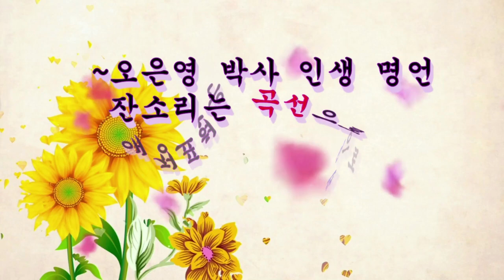(명언 좋은 글) 금쪽같은 내 새끼, 가슴을 울리는 오은영 박사 한 줄 인생 명언, 자녀 교육 또는 부부 사이의 애정표현에 꼭 필요한 명언, 짧지만 강한 한 마디 지침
(명언 좋은 글) 가슴을 울리는 오은영 박사 한 줄 인생 명언
오은영 박사의 가슴을 울리는 한 줄 인생 명언입니다.
자녀 교육 또는 부부 사이의 애정 표현에 꼭 필요한 명언(1분 영상)입니다.
오은영 박사는 정신건강의학과 전문의이자 소아, 청소년 정신의학과 전문의로
'우리 아기가 달라졌어요'부터 '요즘 육아 금쪽 같은 내 새끼'까지 오랜 임상 경험에서 우러난
날카로운 통찰력으로 많은 부모들의 육아 고민은 물론 전 세대에 걸친 다양한 고민을
다정하고 따뜻하지만 때로는 단호한 일침도 서슴지 않으면서 놀랍도록 명쾌하게 풀어내고 있지요.
마음을 꿰뚫는 진심 어린 조언으로 '국민 육아멘토', '육아의 신'을 넘어서 최근에는
'국민멘토', '랜선 엄마'로 대한민국에서 가장 신뢰할 만한 전문가로 불리어 지고 있답니다.
일년의 절반이 훌쩍 지나갔네요.
무더위가 기승을 부리는 태양의 계절 더운 여름을
건강하게 잘 보내시고 늘 좋은 일들만 가득하세요.